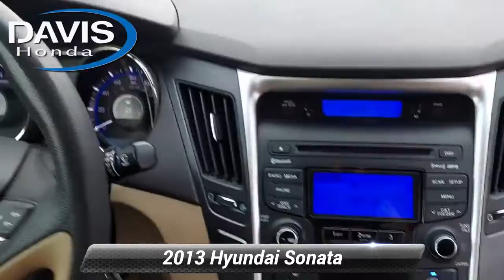Used 2013 Hyundai Sonata GLS PZEV, Burlington, NJ 13782A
Davis Honda

DAVIS CERTIFIED This vehicle has passed a comprehensive reconditioning process. Ask your salesperson for a copy of the service invoice & a copy of your FREE Auto Check vehicle history report. This vehicle is located at Davis Certified on Route 130 in Burlington NJ. Davis Honda is not responsible for typographical errors. See salesperson for complete details.

[RLVID:8741:6f8173863d85a40e:0d9ee8ab2b8cfe90:1]